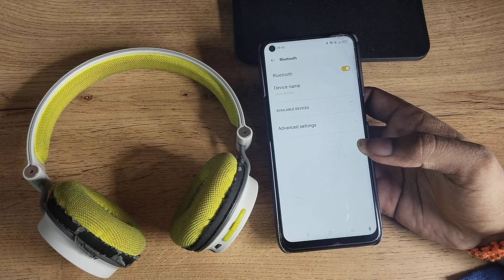how to unpair Bluetooth headphone in Oppo F19s